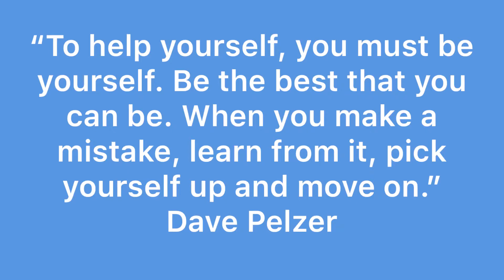#567 be of service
“To help yourself, you must be yourself. Be the best that you can be. When you make a mistake, learn from it, pick yourself up and move on.”